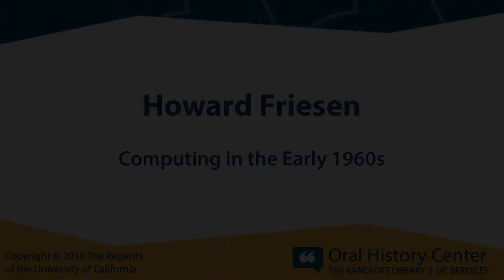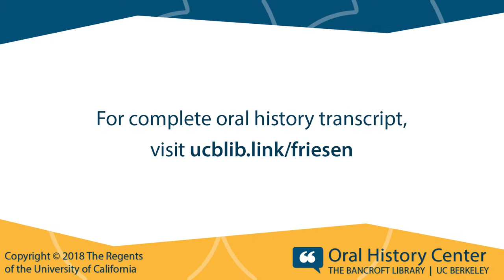Howard Friesen: Computing in the Early 1960s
for complete oral history transcript for “Howard R. Friesen: Engineer, Entrepreneur, and Philanthropist of UC Berkeley," interviewed by Roger Eardley-Pryor in 2018.

Howard R. Friesen—an alumnus and philanthropist of the University of California Berkeley— is a retired engineer and former owner of G. J. Yamas Company, Inc., which became one of the largest independent businesses in California and Nevada that specialized in building automation, controls systems, and related equipment for commercial and industrial buildings. Howard was born on October 18, 1927 in Reedley, California; earned an engineering degree from UC Berkeley in 1950; and helped expand and later owned G. J. Yamas Company before his retirement in 1986. In this interview, Howard describes working on his family’s central California farm during the Great Depression and, in the early 1940s, leasing a farm from an interned Japanese family. Howard discusses his radar training and travel around the Naval Station Great Lakes near Chicago and in Jim Crow-era Mississippi before earning his engineering degree at UC Berkeley, where he met his wife, Candy Penther. Most of this interview recounts Howard’s career with G. J. Yamas Company, which he helped expand to five locations across California and Nevada. Howard’s career in the building industries from 1950 through the mid-1980s witnessed growth and change across California, from constructing new schools amid the Baby Boom to evolving relations with organized labor, and from high-tech manufacturing in Silicon Valley to expansion of California’s prison system. Howard discusses his retirement and travels abroad with Candy, often flying their own plane, before Candy’s death from Parkinson’s disease in 2015. Howard also addresses his and Candy’s generous philanthropy to UC Berkeley for student scholarships, endowment of research chairs, and large contributions to The Bancroft Library and the Berkeley Art Museum and Pacific Film Archive (BAM/PFA).